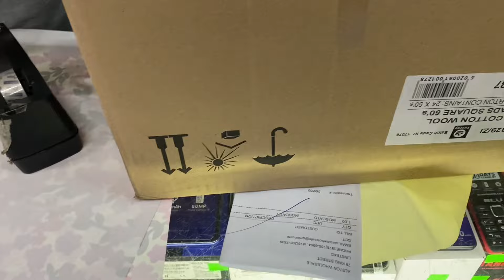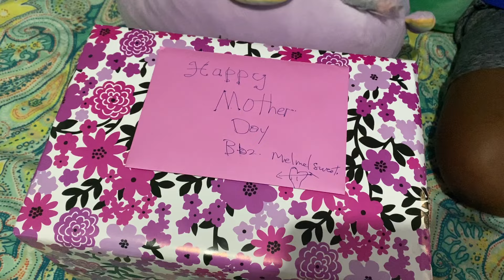LOOK WHAT THE GIRLS WROTE THERE MOTHER FOR MOTHERS DAYS||THE FLARE FAMILY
Jamaica theflarefamily thecarterfamliy trends #jamaica